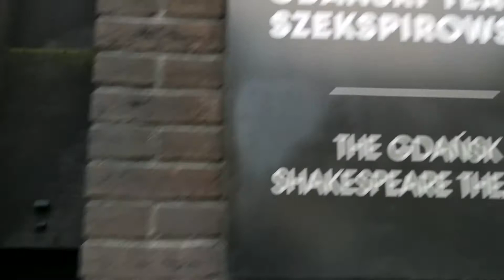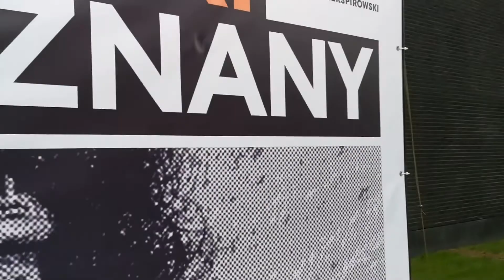2018.01.08 - Wystawa "Beksiński Nieznany"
Kilka ujęć z wystawy prac fotograficznych, malarskich oraz grafik komputerowych.
Materiał zmontowany na telefonie, także przepraszam za błędy i niedociągnięcia.